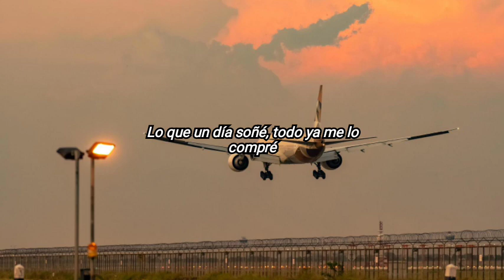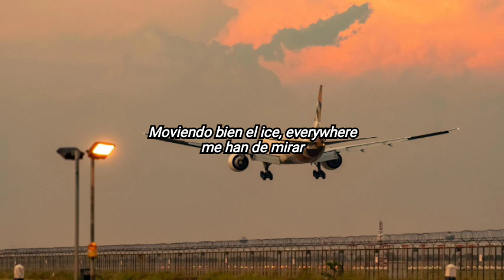Natanael Cano - AMG (Letra/Lyrics)